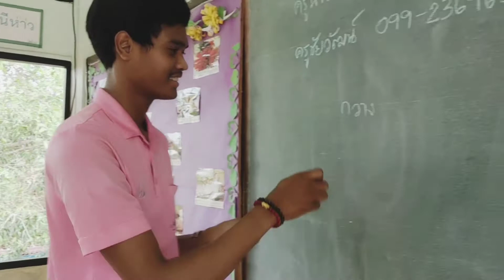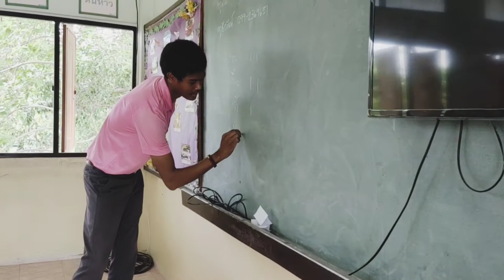เปิดเทอมวันแรก || เลือกหัวหน้าห้อง Back to school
เลือกหัวหน้าห้อง ม.4/1 ปีการศึกษา 2563